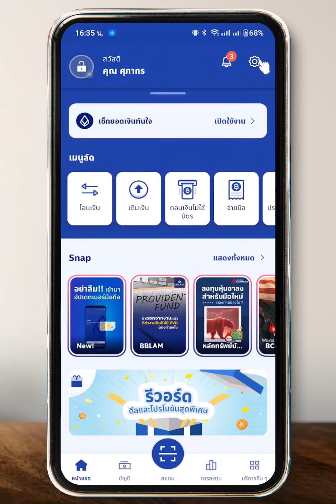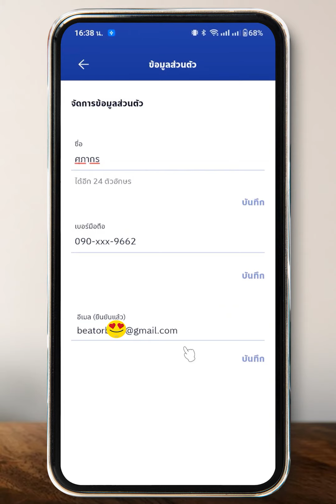วิธีเปลี่ยนอีเมล ธนาคารกรุงเทพ 2023 (ล่าสุด)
BenzTech - วิธีเปลี่ยนอีเมล ธนาคารกรุงเทพ 2023 (ล่าสุด)

สวัสดีเพื่อนๆ 😊 ที่ติดตามกันมาโดยตลอด 💕 และยินดีต้อนรับสำหรับคนที่เข้ามารับชมใหม่ทุกคนนะครับ สำหรับวิดีโอ วิธีเปลี่ยนอีเมล ธนาคารกรุงเทพ 2023 (ล่าสุด) เราจะมาดูขั้นตอนการเปลี่ยน email ธนาคารกรุงเทพ ในมือถือ แบบง่ายๆ ในมือถือกันนะครับ

หากเพื่อนๆ ต้องการเปลี่ยนอีเมลในแอพธนาคารกรุงเทพ หรือเปลี่ยน email bualuang mbanking ก็สามารถใช้วิธีนี้ไปเปลี่ยนอีเมลธนาคารกรุงเทพ ขั้นตอนง่ายๆ กันได้เลยนะครับ :)